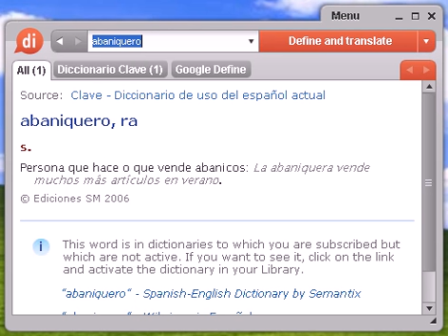Definición de abaniquero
abaniquero, diccionario, definición, significado, español, castellano, dixio